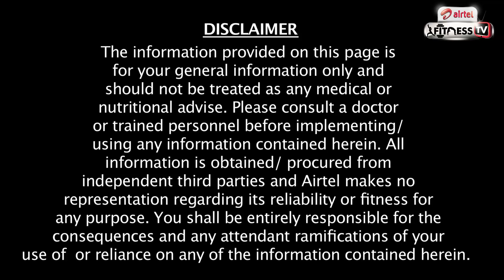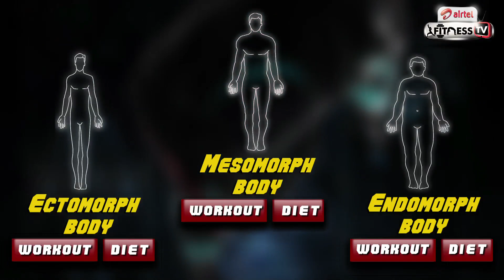What's Your Body Type - Endomorph Diet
When it comes to the word "diet", people almost too often end up making one for themselves. And that is exactly what they should not do, since people with different body types require different diets. Fitness expert Ravi Seth tells Alpesh what a person with a fat body should & should not eat.